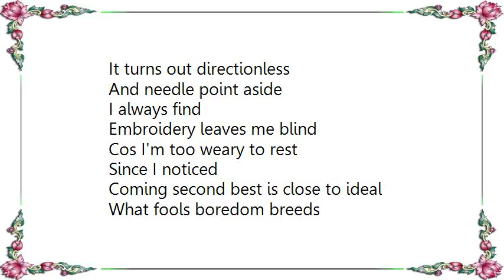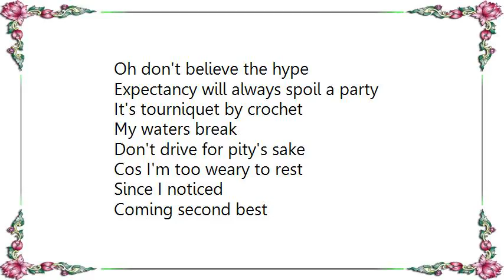Catatonia - Goldfish and Paracetamol Lyrics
[Lyrics Catatonia - Goldfish and Paracetamol]
A dead loss,
No fun, just glum
Lying next to someone
So don't mention the war
Don't question where we stand
Or where we fall
North, south, east where's best?
If I head left
It turns out directionless

And needle point aside
I always find
Embroidery leaves me blind
Cos I'm too weary to rest
Since I noticed
Coming second best is close to ideal

What fools boredom breeds
So much to do
So many goldfish to feed
And paracetamol
I take them all
They line my stomach wall

With customary thirst
I search a water glass
But gin hits first
Oh don't believe the hype
Expectancy will always spoil a party

It's tourniquet by crochet
My waters break
Don't drive for pity's sake
Since I noticed
Coming second best
Is close to ideal